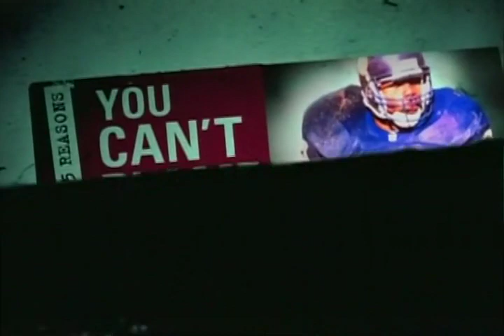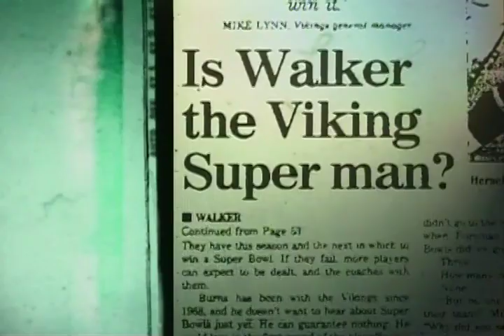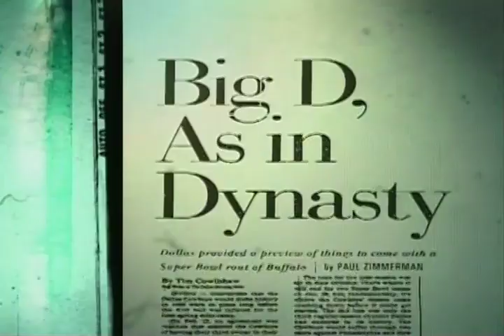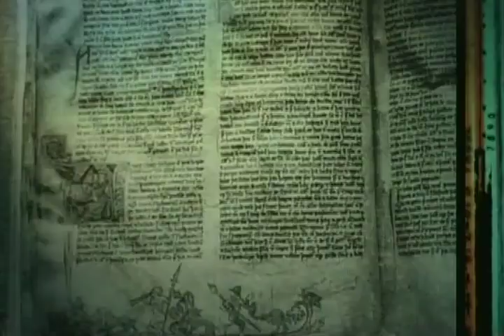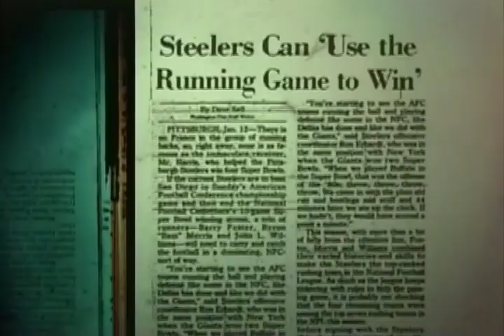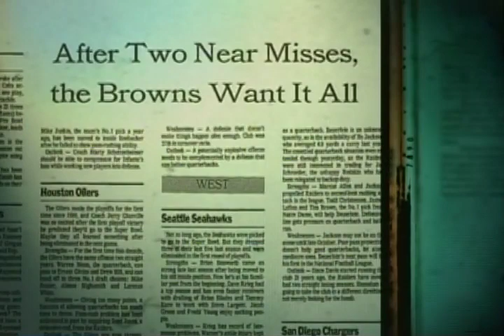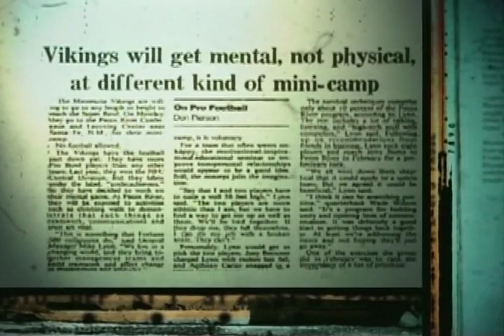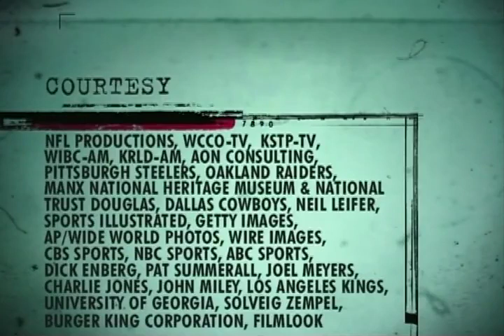Top 5 Reasons You Can't Blame: The Vikings (Herschel Walker)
ESPN Classic's "Top 5 Reasons You Can't Blame..." series explains why the Minnesota Vikings shouldn't be blamed for the disastrous Herschel Walker trade that led to the Dallas Cowboys dynasty of the 1990's.